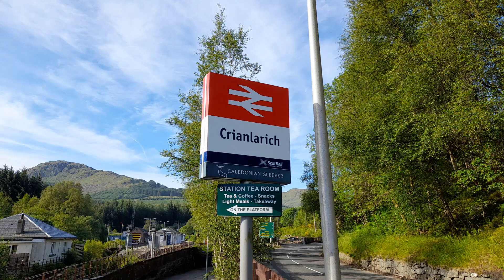66733 Cambridge PSB 73968 departing Crianlarich with the down Caledonian Sleeper on the 20/06/2022.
66733 Cambridge PSB 73968 departing Crianlarich with the Edinburgh Waverley to Fort William leg of the down Caledonian Sleeper on the Monday 20th June 2022.